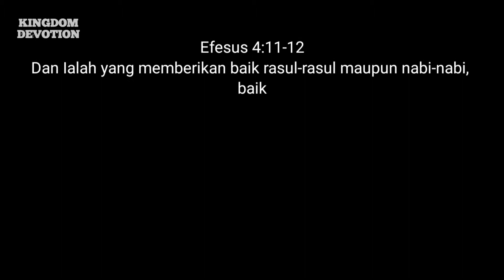SERI PERENUNGAN KITAB KIDUNG AGUNG PASAL 7 - Ps. Dr. Heintje B. Kobstan, M.Th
KEINTIMAN YANG MENDALAM
Kidung Agung 7

Banyak keluarga yang tidak bahagia dan bahkan berakhir dengan perceraian karena telah kehilangan keintiman yang mendalam. Mari bersama belajar kehidupan dari Kitab Kidung Agung.